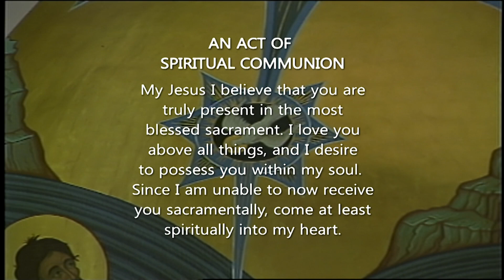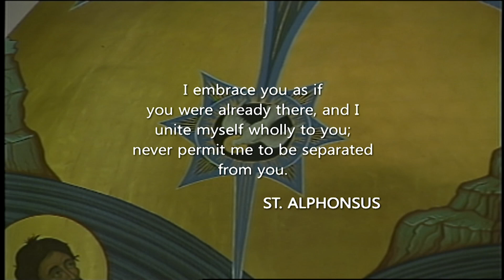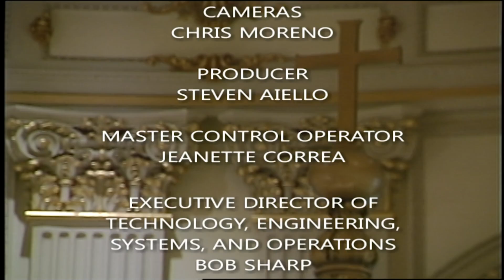St James Mass 9 16 24, Memorial of Saints Cornelius, Pope, and Cyprian, Bishop, Martyrs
Today is the Memorial of Saints Cornelius, Pope, and Cyprian, Bishop, Martyrs

Today's celebrant is Reverend Raphael Munday
Lectionary: 443

Reading 1
1 Cor 11:17-26, 33
Brothers and sisters:
In giving this instruction, I do not praise the fact
that your meetings are doing more harm than good.
First of all, I hear that when you meet as a Church
there are divisions among you,
and to a degree I believe it;
there have to be factions among you
in order that also those who are approved among you
may become known.
When you meet in one place, then,
it is not to eat the Lord's supper,
for in eating, each one goes ahead with his own supper,
and one goes hungry while another gets drunk.
Do you not have houses in which you can eat and drink?
Or do you show contempt for the Church of God
and make those who have nothing feel ashamed?
What can I say to you? Shall I praise you?
In this matter I do not praise you.

For I received from the Lord what I also handed on to you,
that the Lord Jesus, on the night he was handed over,
took bread and, after he had given thanks,
broke it and said, "This is my Body that is for you.
Do this in remembrance of me."
In the same way also the cup, after supper, saying,
"This cup is the new covenant in my Blood.
Do this, as often as you drink it, in remembrance of me."
For as often as you eat this bread and drink the cup,
you proclaim the death of the Lord until he comes.

Therefore, my brothers and sisters,
when you come together to eat, wait for one another.

Responsorial Psalm
Ps 40:7-8a, 8b-9, 10, 17
R. (1 Cor 11:26b) Proclaim the death of the Lord until he comes again.
Sacrifice or oblation you wished not,
but ears open to obedience you gave me.
Burnt offerings or sin offerings you sought not;
then said I, "Behold I come."
R. Proclaim the death of the Lord until he comes again.
"In the written scroll it is prescribed for me,
To do your will, O my God, is my delight,
I announced your justice in the vast assembly;
I did not restrain my lips, as you, O LORD, know.
May all who seek you
exult and be glad in you
And may those who love your salvation
say ever, "The LORD be glorified."

Alleluia
Jn 3:16
Gospel
Lk 7:1-10
When Jesus had finished all his words to the people,
he entered Capernaum.
A centurion there had a slave who was ill and about to die,
and he was valuable to him.
When he heard about Jesus, he sent elders of the Jews to him,
asking him to come and save the life of his slave.
They approached Jesus and strongly urged him to come, saying,
"He deserves to have you do this for him,
for he loves our nation and he built the synagogue for us."
And Jesus went with them,
but when he was only a short distance from the house,
the centurion sent friends to tell him,
"Lord, do not trouble yourself,
for I am not worthy to have you enter under my roof.
Therefore, I did not consider myself worthy to come to you;
but say the word and let my servant be healed.
For I too am a person subject to authority,
with soldiers subject to me.
And I say to one, Go, and he goes;
and to another, Come here, and he comes;
and to my slave, Do this, and he does it."
When Jesus heard this he was amazed at him
and, turning, said to the crowd following him,
"I tell you, not even in Israel have I found such faith."
When the messengers returned to the house,
they found the slave in good health.